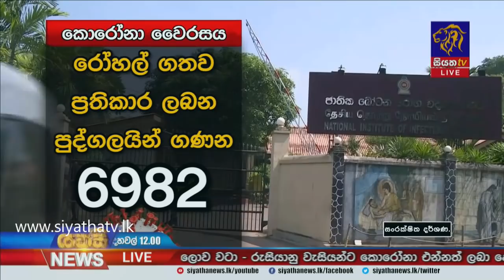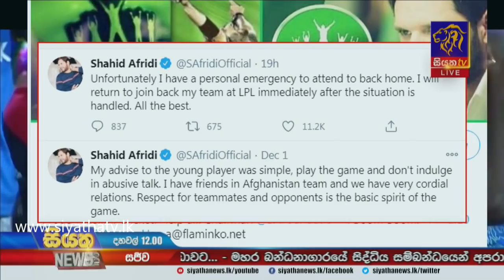Siyatha News | 12.00 PM | 03 - 12 - 2020